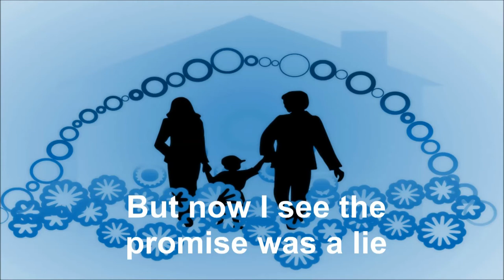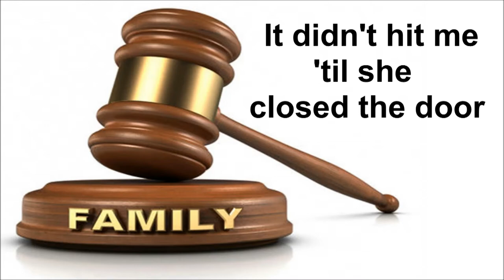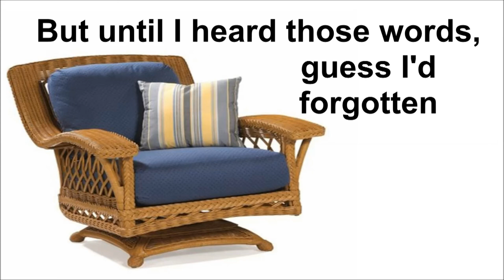Original Song on offer @Songbay - License? Cover? 'DADDY DOESN'T LIVE HERE (Any More)'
Country * Sad song, Single Parent, One Parent Family, Absent Father, Desertion, Separation, Divorce, No Dad, Families Need Fathers, Broken home, Single Mother, Elvis style ballad *
COPYRIGHT PURCHASE OPTION (transfer of all rights to purchaser)/ Or Non-Exclusive Licensing Option - please check it out @Songbay
SONGBAY, the unique marketplace for buyers and sellers of original songs:
all connections appreciated & reciprocated
The lyrics for 'Daddy Doesn't Live Here (Any More)'
I grew up thinking I knew all the answers
The kids would live the dreams that passed me by
The Happy Home, like in the movies
But now I see the promise was a lie.
My ex and I worked out the visitations
It didn't hit me 'til she closed the door
The words I overheard her say, were words I'd heard before
"... and your Daddy doesn't live here, any more"
The very thing I vowed would never happen
The absent hat, the boots, the empty chair
But until I heard those words, guess I'd forgotten
Just how it felt when Daddy wasn't there.
'Daddy doesn't live here, any more'
This video was produced by Hilton Music UK